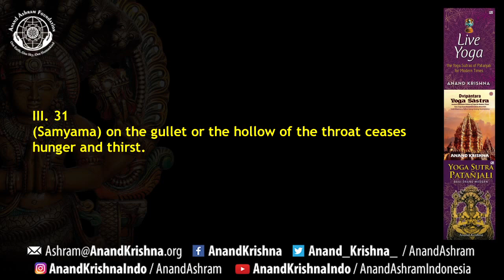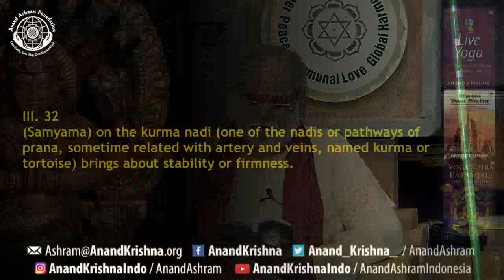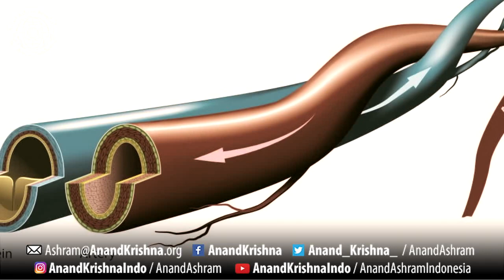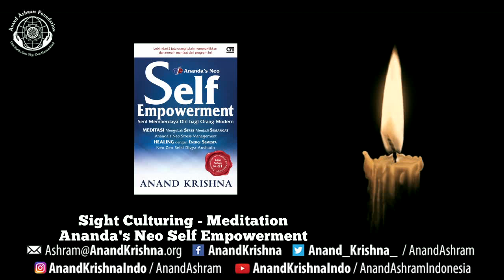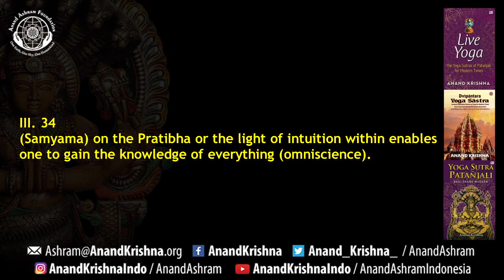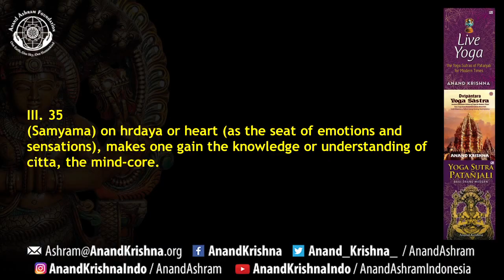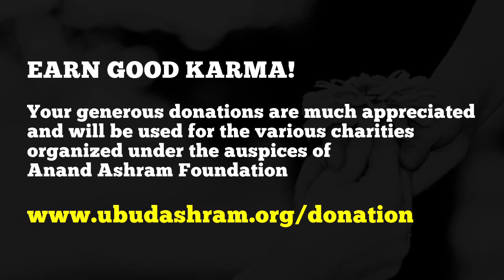How to Develop Your Intuition through Heart Chakra (Yoga Patanjali 3:31-35)| Anand Krishna | English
Yoga Sutra Patanjali 03.31-35 | How to Develop Your Intuition through Heart Chakra, Intuition is talking about beyond instink. Instink is related with 3 chakras or energy center below the heart chakras. Instink very closed related with the animal nature.

The heart chakra also name as Anahata is the bridge between animalistic and the higher faculty of intuition.

Watch this video, learn, and Live Yoga!

About Anand Krishna, the Speaker:
Proud of his Sindhi-Indian ancestry rooted in the Glorious Sindhu Civilization and Culture, also referred to as Shintu, Hindu, Indus, and Hindia - of which Nusantara or the Indonesian Archipelago has been a part since ancient times - Anand Krishna was born in Solo (Central Java), which, as predicted by the Suka Nadi (thousands of years old oracle), is his Karma Bhumi, his work-field.

The prediction has come true. Standing high as the legendary Mount Meru, Anand Krishna wavers not an inch from his course of action, in spite of all kinds of trials and turbulences.